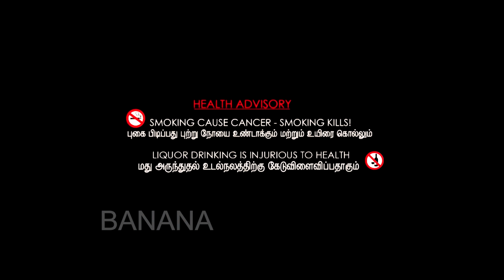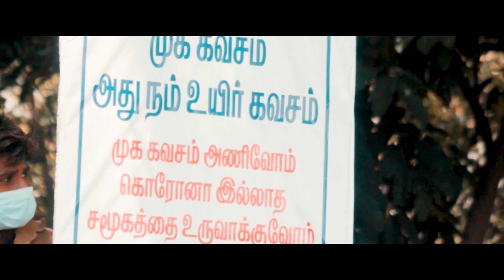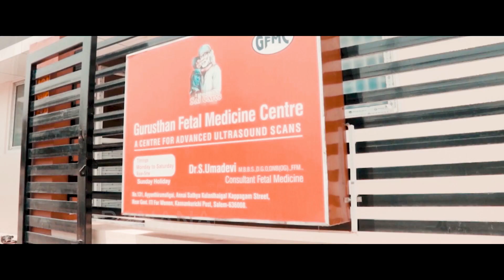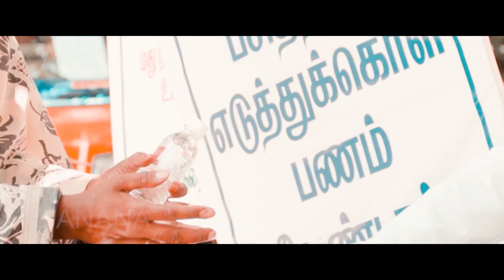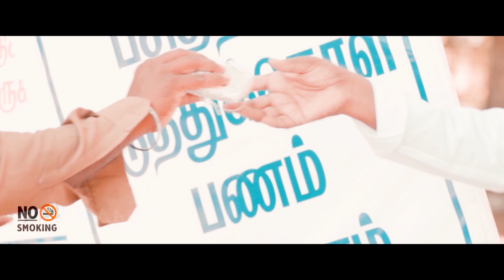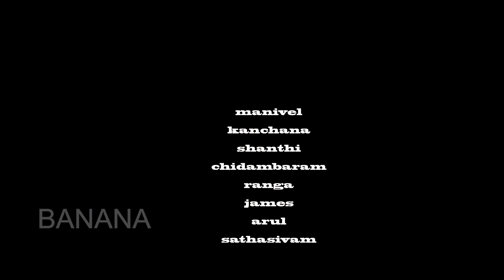மூன்று சக்கர வண்டி | The short film | Shree muthu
1. Productions team
2. Directions team

***WE WILL PRODUCE YOUR SCRIPT AND BUY YOUR SHORT FILM***